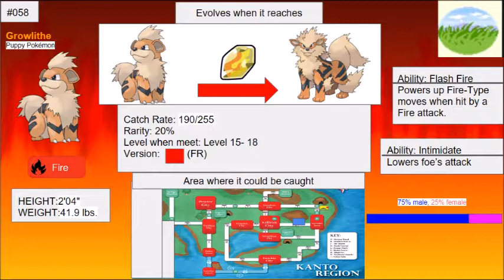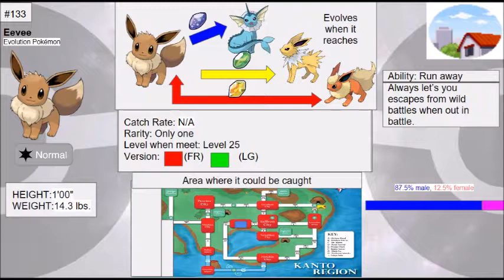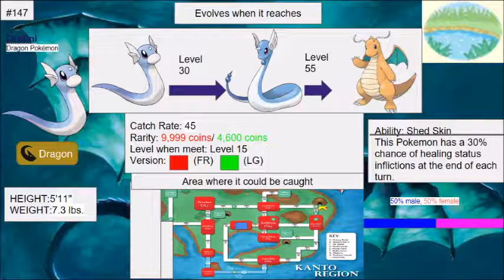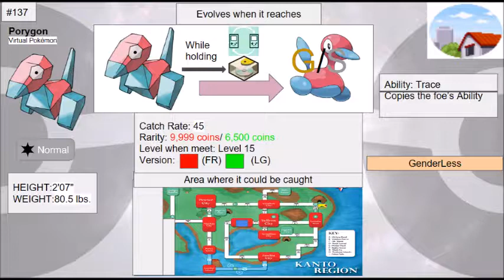Pokemon Fire Red: 14 I will brake the forth wall with five bios and one eevee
Today we finally get out of rock tunnel and go not to lavender town but the town west of it.